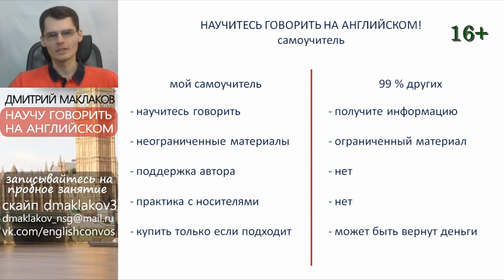Английский для логистов, транспортная логистика английский, английский язык в транспортной логистике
Обучающий курс транспортная логистика английский, английский для логистов. Изучите английский язык в транспортной логистике по моему обучающему курсу.

Цена курса - 9900 р. Примерно столько вы заплатите за всего лишь один месяц хорошему репетитору. В моем курсе вы получаете готовую систему, которая приведет вас к полноценному умению говорить на английском языке.

Что входит:
- видео уроки, тексты, аудио записи, сериалы, полезные фразы и выражения с пояснениями по использованию, задания, упражнения и система проверки их выполнения;
- неограниченное количество материалов - всё, что вам может потребоваться дополнительно по любым вопросам и темам я буду присылать бесплатно;
- уникальные авторские упражнения, которые позволят вам практиковать разговорную речь где угодно и сколько угодно;
- видео инструкция, как найти носителя английского языка, который будет помогать вам изучать язык бесплатно.

Купить курс можно только бесплатной консультации со мной, если мы решим, что он действительно будет вам полезен.

Контакты:
скайп - dmaklakov3